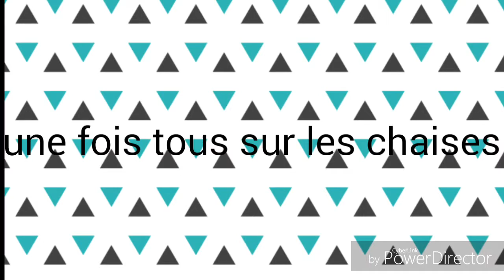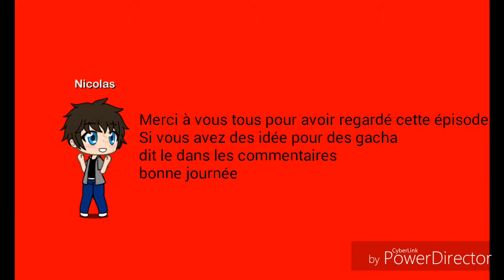Identity V gacha part2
Salut tout le monde aujourd'hui nouvelle épisode d'identity V dans gacha
Bon visionnage